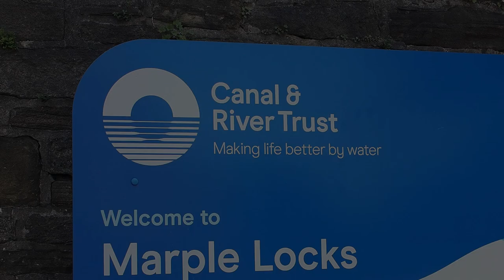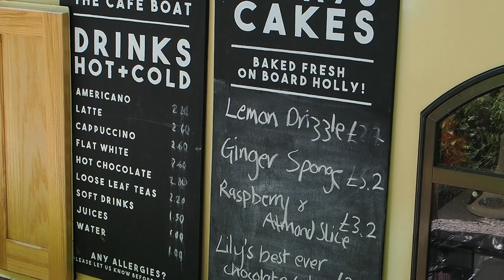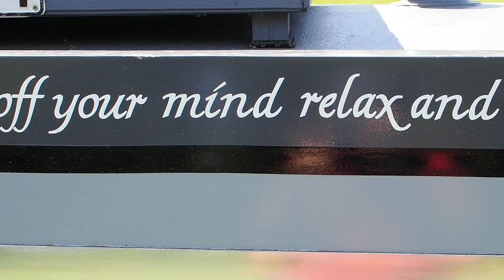The World In Miniature with the M.Zuiko 30mm Macro Lens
This wasn't meant to be a video - we were actually meeting up with Vic and Jo from Holly The Cafe Boat on the Peak Forest Canal but the spring wild flowers along the canal were too much of a draw so I broke out the 30mm macro.
A different format this time as I had no plans to actually do any filming but I think the images speak for themselves this week!
So, enjoy this extended slideshow of a walk along the canal discovering the world in miniature.

If you enjoyed this video though, please do give it a thumbs up and leave a comment below with your thoughts - I'll be sure to read them all and I'll respond to as many as I can!
Thanks again for watching - your support means everything!